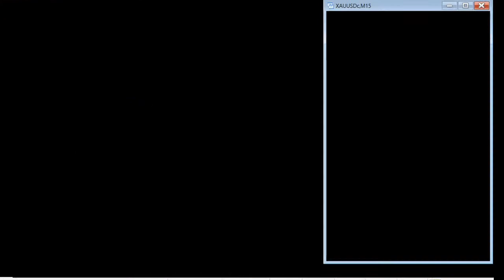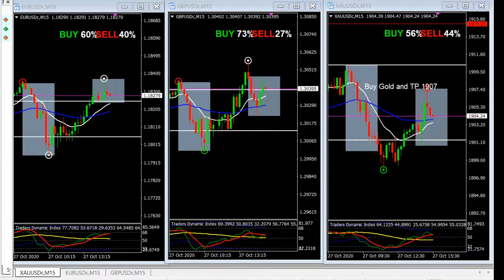XAU/USD, GBP/USD & EUR/USD 27 October 2020 Daily Forecast Analysis by Trading Gold Today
Live XAU/USD, GBP/USD & EUR/USD 27 October 2020 Daily Forecast Analysis by Trading Gold Today

Live XAU/USD,  GBP/USD and EUR/USD Daily Forecast Analysis on 27 October 2020

Live XAUUSD,  GBPUSD and EURUSD Daily Forecast Analysis on 27 October 2020

Trading is a challenging endeavor. It is not a get rich quick type of business and usually take time to learn “ How to make money” “ Unfortunately most aspiring traders enter this industry thinking” “It can’t be that hard” and they will immediately make a lot of money in a very short amount of time. This is extremely naïve. So, one of the main reasons so many people struggle and ultimately fail is their timeline for success is too near sighted.